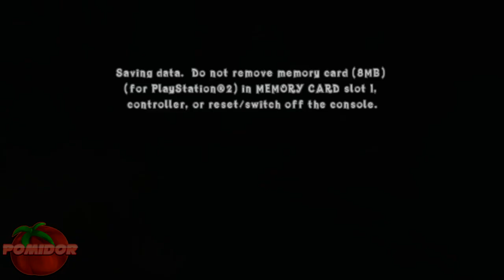Crash Of The Titans! [PS2] #7 - To jest dopiero TYTAN!